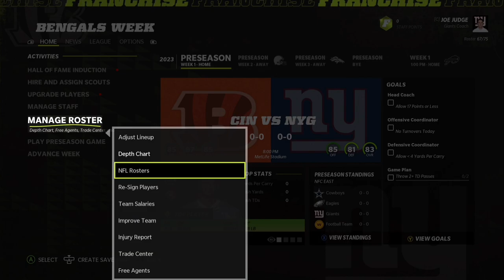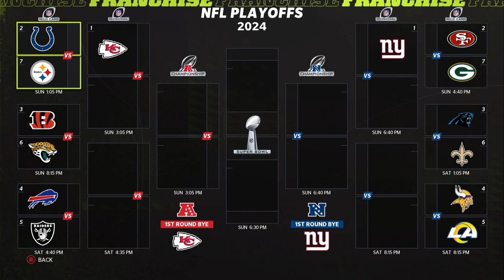Kayvon Thibodeaux with the Giants! New York Giants Realistic Rebuild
in today's episode of Madden 22 we will be realistically rebuilding the New York Giants but with the new addition of Evan Neal/ Kayvon Thibodeaux

🎮The USB Drive I use to Record my Videos:

⭕My Personal Madden 22 Updated Rosters!